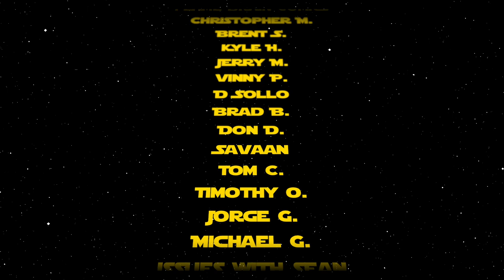Reviewing the Hottest New Comic Book Releases for 9/17/20